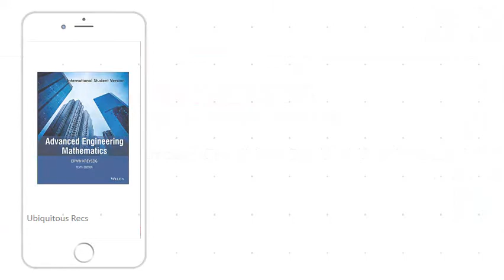5 Best Advanced Mathematics Books in 2020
5 Best Advanced Mathematics Books in 2020
item 1
item 2
item 3
item 4
item 5

Advanced Mathematics: Amazon I used this book for my Electrical Engineering curriculum way back in 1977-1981, and I remember the pleasure I had learning Math from it. In some cases I hardly. Advanced Math: Amazon I used this book for the class foundations of mathematics which was the last required class for my math minor. This was by far the most enjoyable math class I took. Advanced Mathematics Textbooks - Textbooks Advanced mathematics textbooks focus on one or more high-level mathematical branches, including algebra, geometry, trigonometry, and calculus. Providing a. All The Math Books You'll Ever Need | Math ∞ Blog The authors take careful consideration not to over-elaborate key concepts and thereby confuse those readers who are not as advanced in mathematics as others. Advanced Mathematics [Book] - O'Reilly Most universities require students majoring in mathematics to take a “transition to higher math” course that introduces mathematical proofs and more rigorous. Cambridge Studies in Advanced Mathematics The Cambridge Studies in Advanced Mathematics is a series of books each of which aims to introduce the reader to an active area of mathematical research. What books do you recommend for self studying advanced. The American Mathematical Society (AMS) . org has a math library taxonomy of nearly (could be more since I last looked) 100 topics of math. Good ""casual"" advanced math books - MathOverflow What's one person's ""higher level topics"" is another person's ""elementary math"", so you should be more specific about the desired level. But still. How to Learn Advanced Mathematics Without Heading to. How to Learn Advanced Mathematics Without Heading to University - Part 1. I've also found the Schaum's Outlines series of books to be extremely helpful,Advanced High-School Mathematics - Math. ksu. edu geometry started to flourish, and reached its zenith with the 13 books of Euclid. From this point forward, geometry (and arithmetic) was an.   Core Books in Advanced Mathematics Book Series - Thriftbooks The Core Books in Advanced Mathematics book series by multiple authors begins with Proof. See future books in the series listed in order as they release. AMS IP Studies in Advanced Mathematics The AMS IP Studies in Advanced Mathematics book series was published from 1997 to 2012 jointly by International Press and the American. 13 Classic Mathematics Books for Lifelong Learners - Medium When I was a college student, I saw a list of essential math books on a blog. I promised to. It is not too advance for an average math person. The Keys to Advanced Mathematics The objective of this book is to simplify the process of learning such courses as discrete math, linear algebra, abstract algebra, and real analysis by explaining. Origins of the brain networks for advanced mathematics in. Advanced mathematics would arise from core representations of. the Embodied Mind Brings Mathematics into Being (Basic books, New York) . Advanced Mathematics for Engineering and Science This is a mathematical text suitable for students of engineering and science who are at the third year undergraduate level or beyond. It is a book of applicable. Advanced Mathematics by John H. Saxon Jr. - Goodreads The lower grade Saxon math books, I thought, were great math textbooks. The higher level maths books just started getting confusing. The book wouldn't explain. AMS IP Studies in Advanced Mathematics - AMS Bookstore The AMS Bookstore is open, but rapid changes related to the spread of COVID-19 may cause delays in delivery services for print products. Know that ebook. Mathematics Textbooks for Self Study A Guide for the. So, if you want book recommendations for something advanced (such as C*-algebra theory or Homological Algebra) , or something specific (such as Knot theory. Mathematics books for free | Math questions and answers Delve into mathematical models and concepts, limit value or engineering mathematics. Our math books are for all study levels. Advanced Maths f